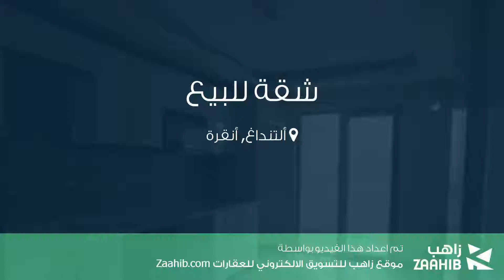شقة للبيع في شارع 852- سوكاك, ألتنداغ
تفاصيل العرض:-

رقم: 3527207

ميزات:-

3 الغرف, 1 غرف أخرى, 2 عدد دورات المياه, 1 سعة مرآب السيارات, 3 عدد الأدوار, 3 رقم الدور, انترنت, غاز, مطل على المدينة, سكني, مصعد, حديقة, صالة